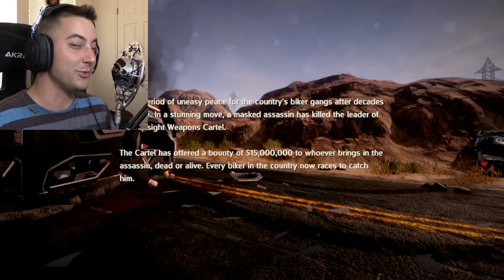Road Redemption #1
In this let's play road redemption I'll be playing through the game and giving a slight review of Road Redemption at the end, some humor thrown in every now and then. Come join me, Nick The Sailor and we'll have fun delving into finding out more that this game has too offer. Perhaps I'll do a series trying to unlock everything in Road Redemption.